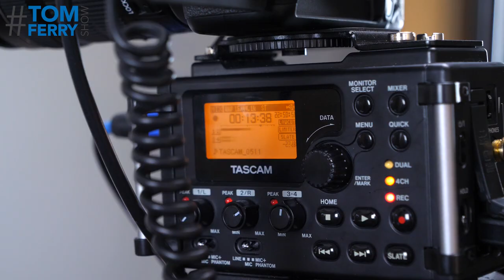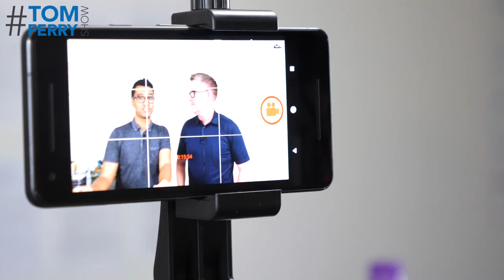Tom Ferry Show Behind the Scenes, Professional Video Tips, Equipment and MORE!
On today’s TomFerryShow, I answer some frequently asked, behind-the-scenes questions about the TomFerryShow!

• What do you recommend?
• Can I do it on my own?
• What social media platform is best for my video?

Make sure you READ OUR BLOG POST as there are a lot more important tips from Richard that are not included in this video

The TomFerryShow is here to help real estate professionals stay ahead of the curve to always be innovating, changing, adjusting, staying as relevant as possible with the very best tools, the right-now strategies, and the things that are working today for rock star agents!